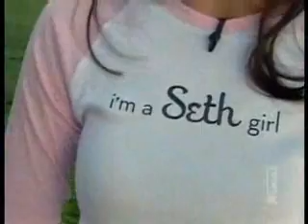Adam Brodyin E! news live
Adam Brody in E news live.